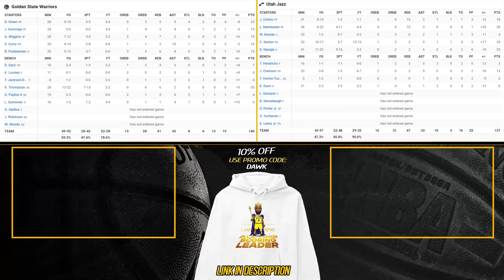Golden State Warriors vs Utah Jazz Full Game Highlights | February 15, 2024 | FreeDawkins